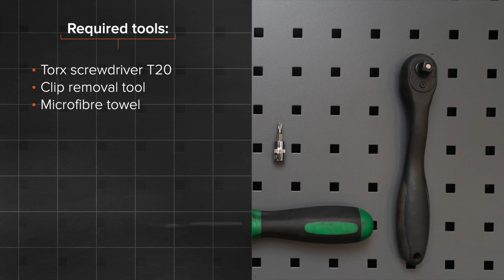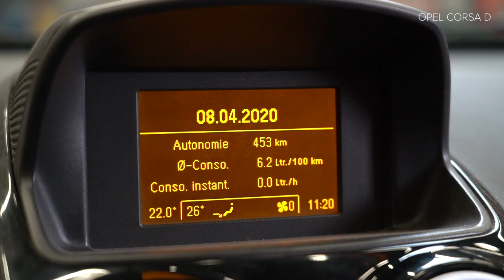Hvordan bytte pollenfilter på OPEL CORSA D [AUTODOC-VIDEOLEKSJONER]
Hvordan bytte pollenfilter / kupefilter på OPEL CORSA D 4 (L08, L68) 1.3 Hatchback 2006–2014 [AUTODOC-VIDEOLEKSJONER]

Pollenfilter til kjøretøyet OPEL Adam (M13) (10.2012–...) / OPEL Corsa D Van (S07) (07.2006–08.2014) / OPEL Corsa E Hatchback (X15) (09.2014–...) / OPEL Corsa E Van (X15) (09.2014–...) / VAUXHALL Corsa Mk3 (D) Hatchback (S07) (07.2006–08.2014) bør som regel erstattes i én og samme prosedyre. Det er imidlertid noen små forskjeller, på grunn av spesifikke egenskaper ved kjøretøyets design.

0:00 — OPEL CORSA D – pollenfilter / kupefilter: trinn-for-trinn veiledning til utskifting
0:23 — Flytt passasjersetet så langt bak som den kommer.
0:35 — Ta av bunndekselet på hanskerommet.
1:05 — Skru løs festene på dekselet til kupéfilterhuset.
2:04 — Installer kupèfilterhusdekselet
3:53 — Sett på plastdekselet på siden.
4:15 — Slå på klimaanlegget.